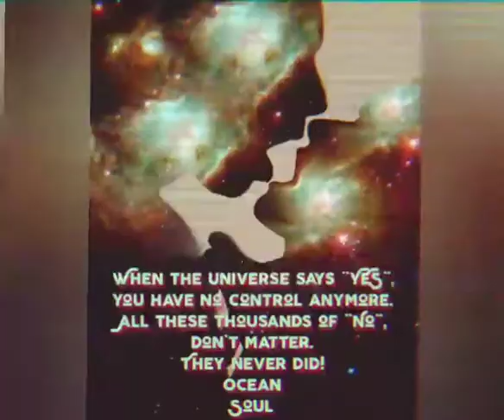The TRUTH about the Twin flame journey!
personal readings will be available soon.